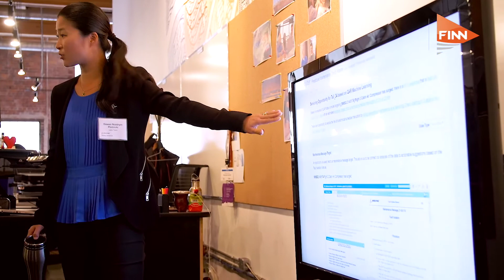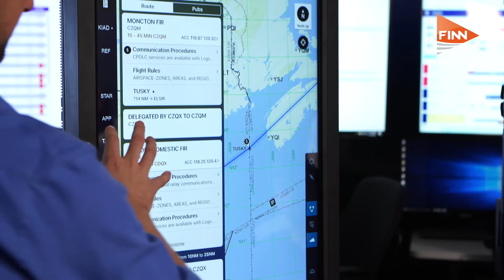Data matters: How one operator saved millions on fuel in months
Dawen Nozdryn-Plotnicki, Advanced Analytics, Boeing Global Services, shares examples of tangible success with data analytics.